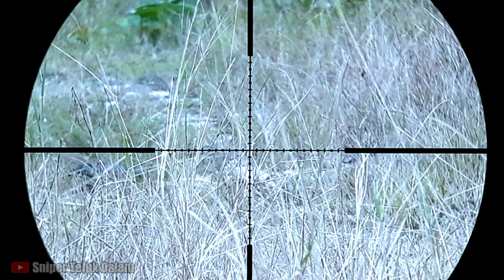BERBURU RUAK RUAK BONUS TEKUKUR..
Assalamualaikum..
Di video ini saya berburu ruak ruak dan mendapatkan poin ruak ruak dan tupai.
bagaimana keseruanya simak terus ya videonya.
semoga bisa menghibur.
Tonton juga video kami lainya

BERBURU RUAK RUAK DAN TUPAI DI SORE HARI
WOW !!!... SPOT INI DIHUNI RUAK RUAK DAN TUPAI DI YANG SANGAT MELIMPAH
BERBURU RUAK RUAK SORE HARI // spot baru poin melimpah
snipersumatra,syamsuldaris,snipersrg,bemhunter,pejuanguklik,mananbhsc,pemburugadungan,
snipercilacap,alexabarata,jokibedil,sniperkerinci,pas99,julakhunter,